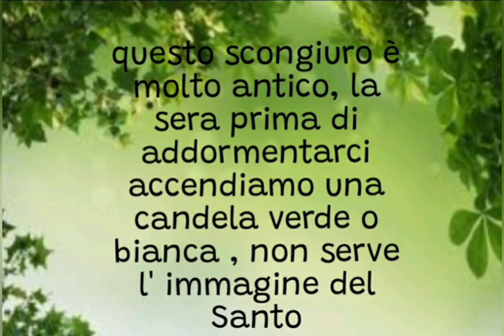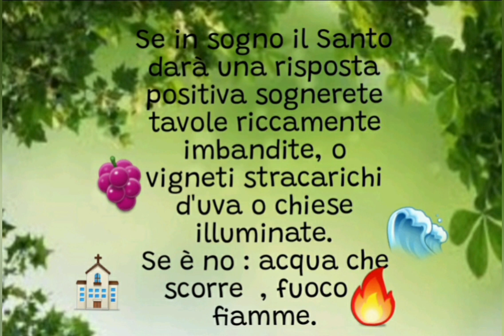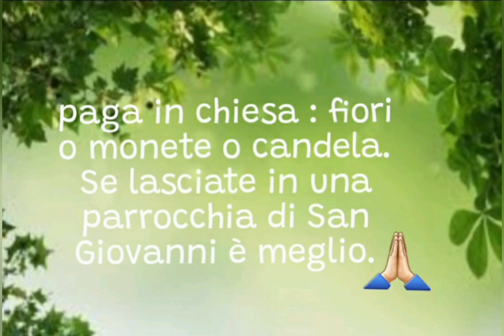ONIROMANZIA - RITO CON SAN GIOVANNI - POTENTE SCONGIURO SICILIANO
Per informazioni sui video scrivere sul gruppo privato Facebook esoterismo magia occulto di Gremory 🧙‍♀️

Per prenotare un consulto privato CARTOMANZIA E DIVINAZIONE
no gratuito
no Messenger